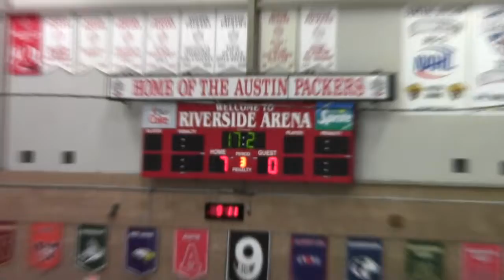Austin Bruins vs. Bismarck Bobcats - Central Finals, Game 3 - highlights - 5/6/16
The Bruins rout Bismarck to stave off elimination and force a game four in the 2016 Central Division Finals.